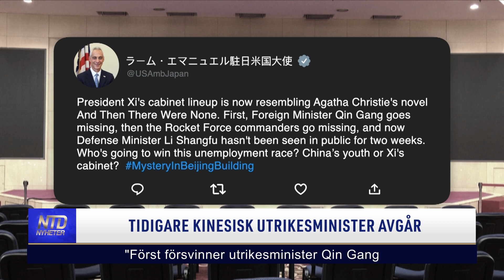Tidigare kinesisk utrikesminister avgår | NTD NYHETER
Kinas tidigare utrikesminister skapar stora rubriker igen efter att ha försvunnit förra sommaren. Kinesiska medier rapporterar att diplomaten Qin Gang har avgått från landets lagstiftande församling.

Följ oss på Gan Jing World! 👇🏻

Tid: Måndagar kl. 08:00 och kl. 17:00
Tisdagar kl. 09:00
Torsdagar kl. 09:00 och kl. 20:30
Söndagar kl. 08:00
Kanalplats:
450 hos Tele2 och Comhem
500 hos Telia
20 hos Sappa
299 hos Telenor/Bredbandsbolaget och Canal Digital